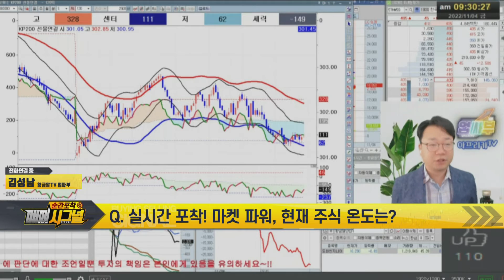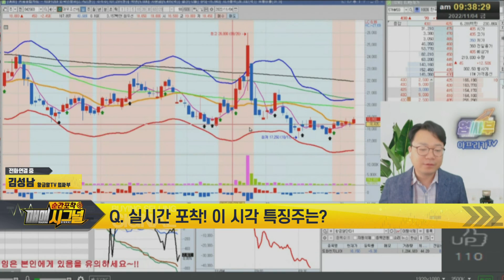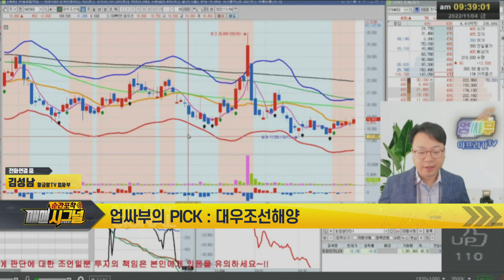업싸부, 시황브리핑! 움직이지 않았던 섹터의 반등! 대우조선해양 │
업싸부의 실시간 PICK! 대우조선해양

더 자세한 내용이 궁금하다면 아프리카TV 업싸부 실시간 방송 참고하세요~!